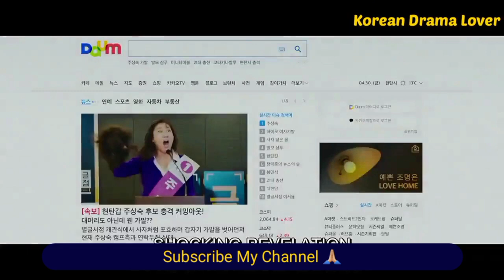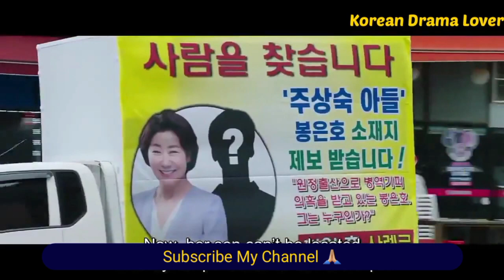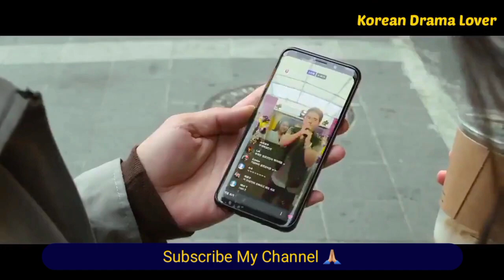ये Politician जीतने के लिए भगवन को भी धरती पर ले आई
kdrama jdrama cdrama tdrama thailakorn asiandrama koreandrama chinesedrama japanesedrama koreandramahindimix koreandramahindireview koreandramainhindi koreandramahindidubbed chinesedramainhindi chinesedramahindireview chinesedramahindimix chinesedramahindidubbed japanesedramainhindi japanesedramahindireview japanesedramahindidubbed japanesedramahindimix asiandramainhindi asiandramahindidubbed asiandramahindireview asiandramahindimix thailakorninhindi thailakornhindidubbed thailakornhindireview trendingvideos thailakornhindimix koreandrama2022 chinesedrama2022 meetmeafterschool japaneselovestory KoreanDramaLover ChugakuseiNikkii studentteacherlovestoryinhindi kissmeatthestrokeofmidnight squidgame thekissofblindlove ChijounoSeppun Chijounokiss exonextdoor EXO splashsplashlove crush jennyandjuno takanetohana thebestofyouinmymind sweet18 heartbeatlove 8yearsengagrment babyandme policemanandme mylittlebride senior Pachinko thegangsterthecopthedevil Datingonearth aday mischievouskiss itazuranakiss mybrotherlovesmetoomuch loveandlies liarandhislover themasterplan mysensei sleepingbride thesoundofmagic romancespeciallaw tradeyourlove Ilmare marryingschoolgirl mybrothersfriend clover highschooldebut mitsukodelivers bookgirl 404notfound amillionairesfirstlove forgetmenot loveletter 20yearold timetraveller anthology soimarriedmyantifan monalisaseye lovecell girlsghoststory forgotten newtrial thesoulmate onenightstand roomno9 yourplaceormine thebros scandalmakers helloghost lovelycomplex justthe3ofus thenaughtydaughterinlaw howtodateanotakugirl likeforlikes ShiningNARA lovecontractually closeknit pluto shotgunlove theprincessandthematchmaker twomarriageonefuneral mrhusband adramaticnight kinggame honestcandidate findingmrright cheerupmrlee themagician innocentsteps moodoftheday mylovemybride pennypenchers takemehome ifinethankyouloveyou theswimmers firstkiss myteachermylove loveforecast thecup lostinlove theenchantingphantom morethanfamily startup neverendingstory loveandrun makingfamily tenmonths thepeachtree toocooltokill mytutorfriend closerangelove papa lightingupthestar thegrandheist searchout seducingmrperfect ohmygodfather sheisonduty secretsofthehotspring adulthood adulthood detectivek kidnappinggrannyk treelessmountain treelessmountain MomoiroAnzuiroSakurairo marryingthemafia whenifellinlovewithmyteacher accidentaldetective Mr.hong heybye,MOM!